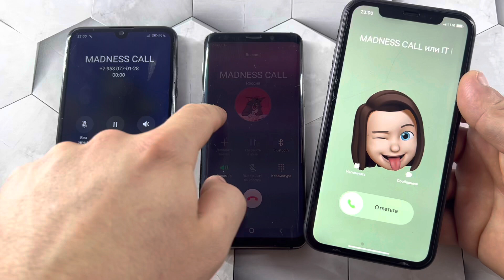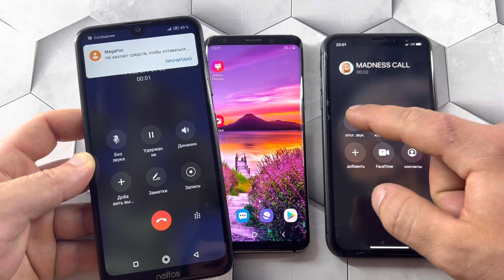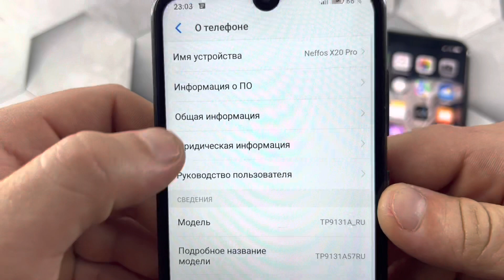Incoming Outgoing Call iPhone 11, Samsung Galaxy S9, Neffos X20Pro